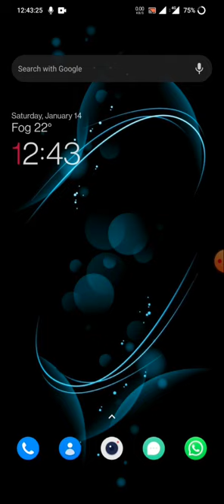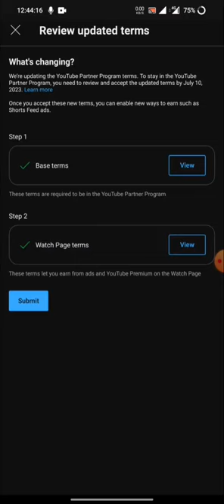How to Turn on Monetization for YouTube Shorts! (Quick Bangla Tutorial) | YouTube Sorts Monetization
How to Turn on Monetization for YouTube Shorts! (Quick Tutorial) | কিভাবে ইউটিউব শর্টসের মোনেটাইজেশন অন করবেন